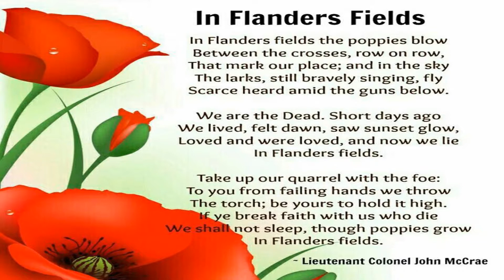In Flanders Field